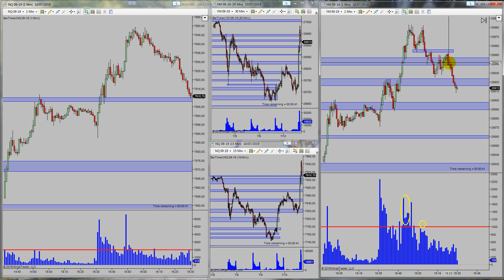Operación 10 7 2019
Vídeo de la operación realizada ayer 10/7 en el dow.